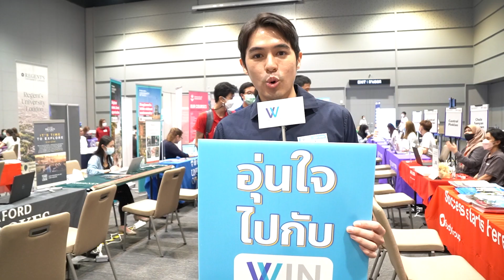งานเรียนต่ออังกฤษและอเมริกา ครั้งที่ 36 จัดโดย WIN Education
🇬🇧🇺🇸 งานเรียนต่ออังกฤษและอเมริกา ครั้งที่ 36
✨จัดเต็ม 50+ มหาวิทยาลัย UK&USA
📢เรียนต่อปริญญาตรี โท และเอก ครบ จบ ในงานเดียว
คุยกับเจ้าหน้าที่มหาวิทยาลัยโดยตรงที่งานนี้
📌Pathumwan Princess Hotel ชั้น M (BTS สนามกีฬาแห่งชาติ EXIT 4)
รายชื่อมหาวิทยาลัยที่เข้าร่วม
✅Aston University
✅Birmingham City University
✅Bournemouth University
✅Cambridge School of Visual & Performing Arts
✅Coventry University
✅London South Bank University
✅Northumbria University, Newcastle
✅Oxford Brookes University
✅Regent's University London
✅Sheffield Hallam University
✅Arizona State University
✅Depaul University
✅Pace University
✅San Francisco State University
✅Simmons University
✅University of Illinois Chicago
✅University of Massachusetts Boston
และมหาวิทยาลัยอื่นๆ อีกมากมาย
ปรึกษาเรื่องเรียนต่อกับพี่ๆ WIN Education ฟรีทุกขั้นตอน
📲Official Line id: @wineducation
คลิกที่ Link ไลน์ถามได้เลย
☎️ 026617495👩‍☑